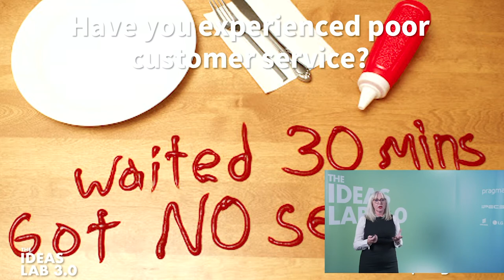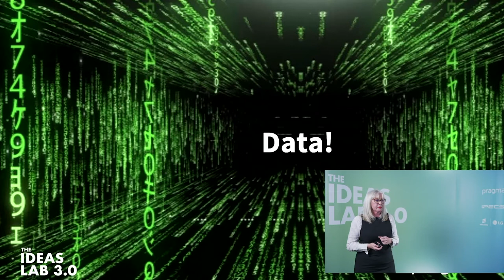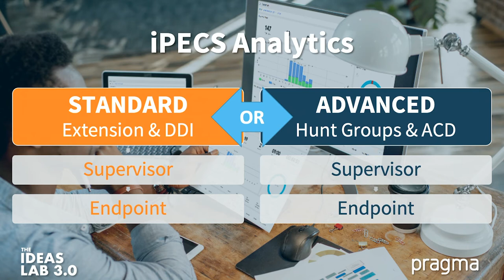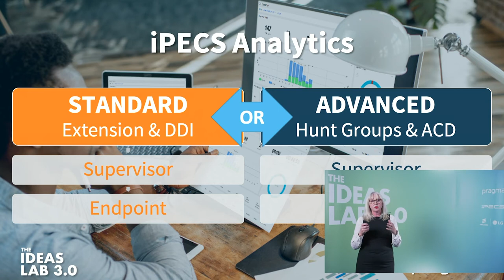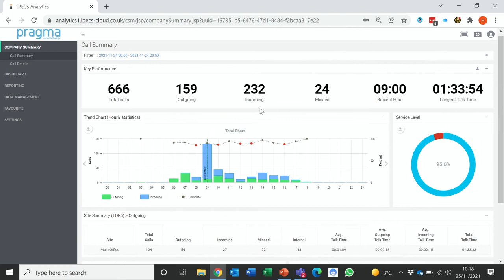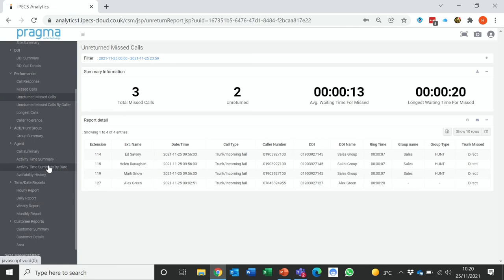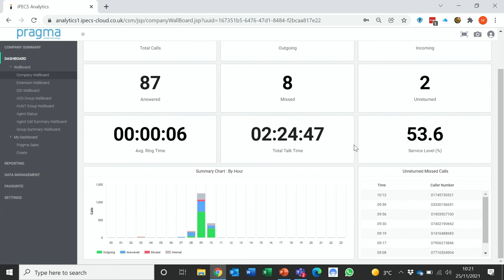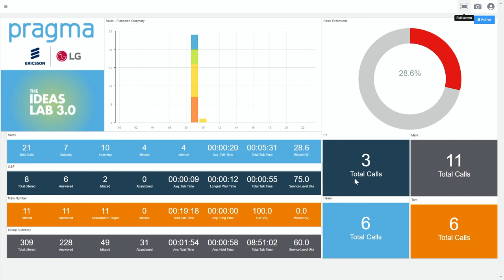Ideas Lab 3.0: Enhance Customer Experience with iPECS Analytics